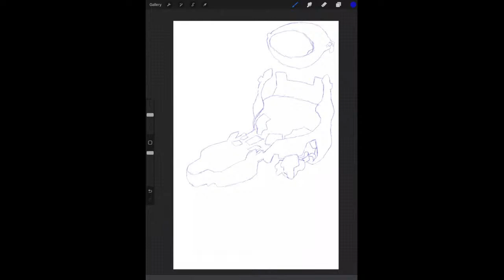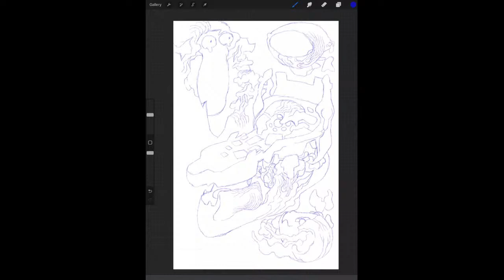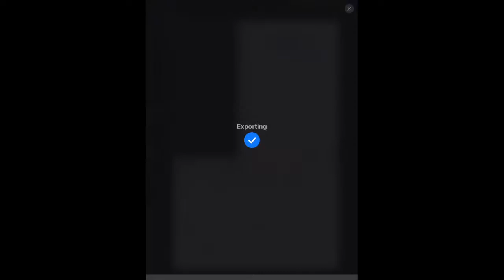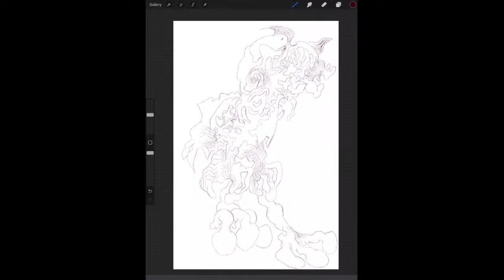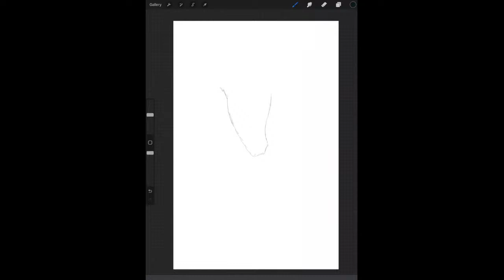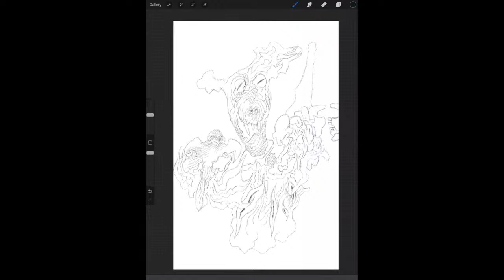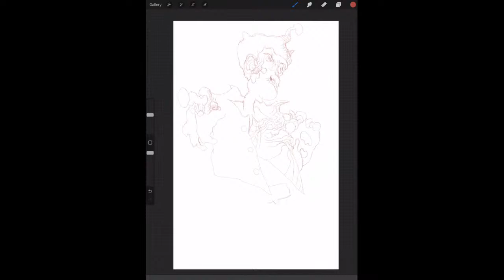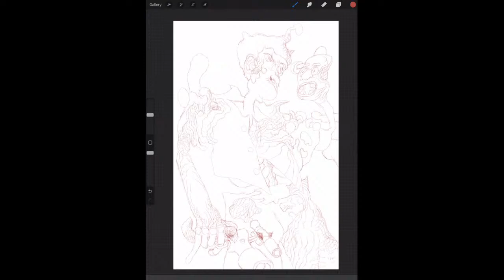drawing and painting